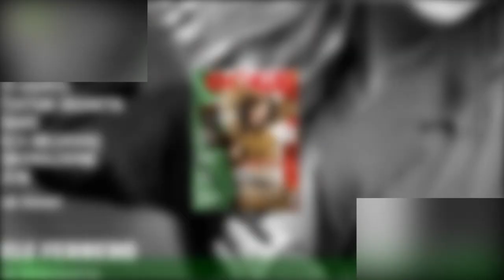Sarah Felberbaum e la depressione, la moglie di Daniele De confessa: «Mi facevo del male fisico.Dop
Sarah Felberbaum e la depressione, la moglie di Daniele De  confessa: «Mi facevo del male fisico.Dopo anni ne sono uscita»
Sarah Felberbaum, attrice, modella e conduttrice televisiva di origini britanniche,e in più moglie dell'ex calciatore Daniele De Rossi, si è raccontata in un’intervista a “Oggi” del suo passato,legati a depressione e disturbi alimentari. «So cosa significa la depressione,